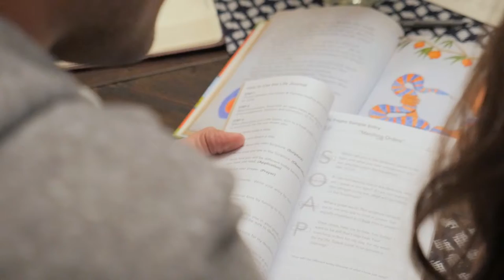Resolve for More - Summer Update